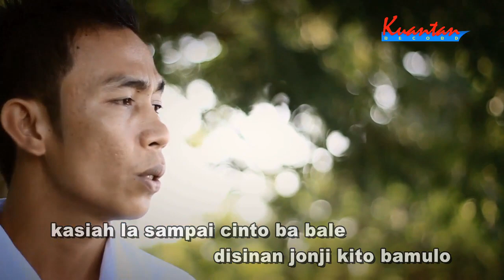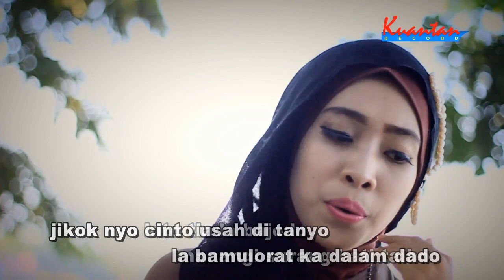KASIAH BATAUN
Icha Brata & Aap Je (D'ROCK')